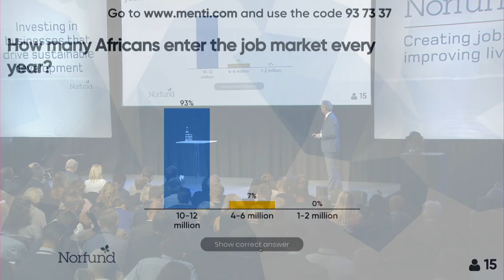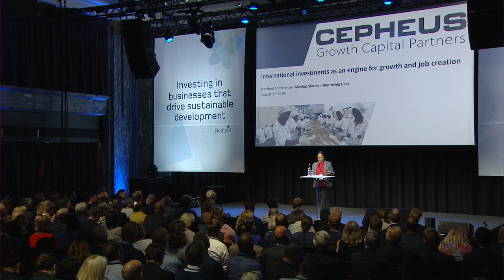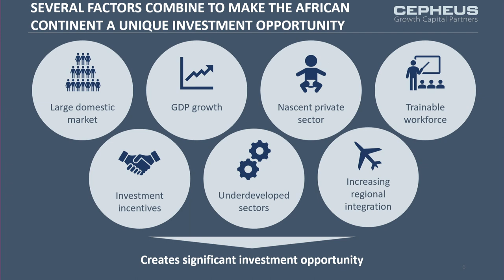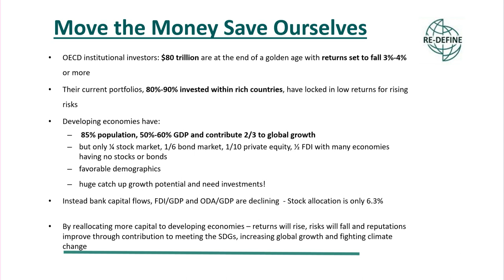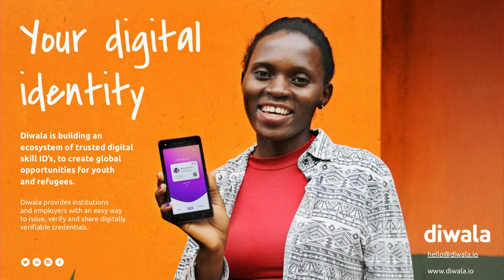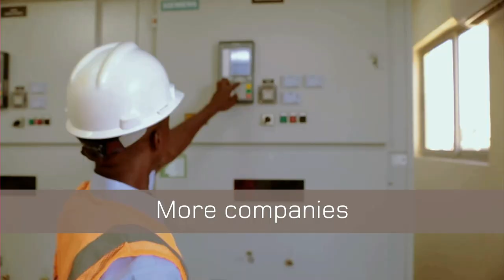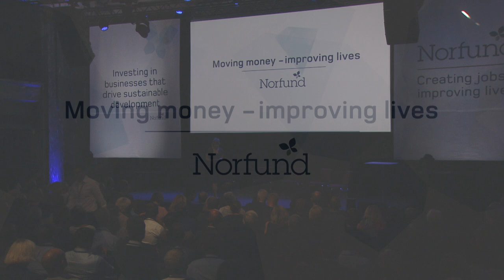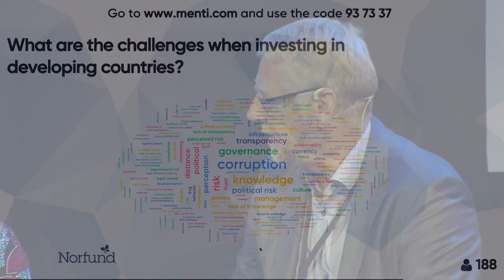Norfund Conference 2019 - Part 1